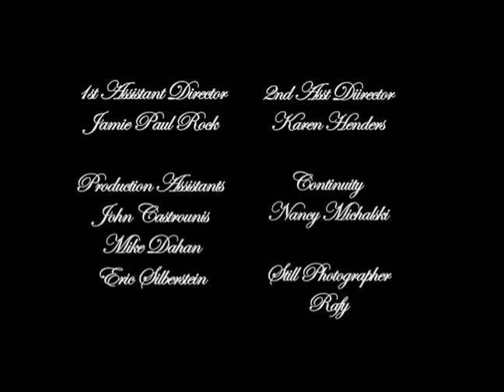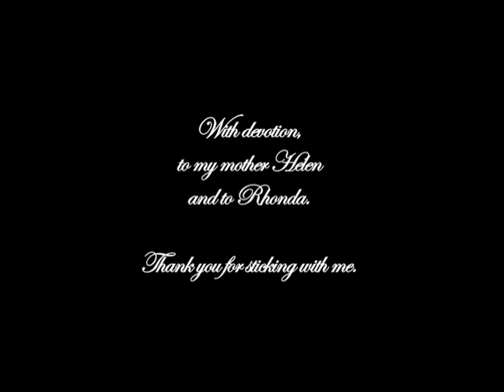Greenhouse Effect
Drama - When a man is confronted with the sexual indiscretions of his wife, he is faced with a difficult decision.  Starring Julie Khaner, Scot Denton, Jonathan Welsh.  Director Stuart Clarfield